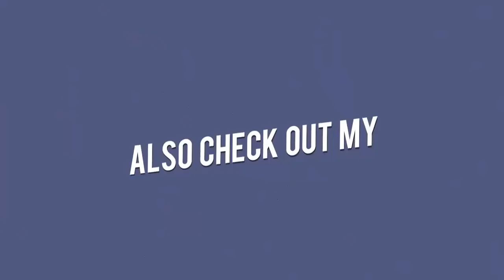Miley Cyrus House Tour | Miley Cyrus Mansion